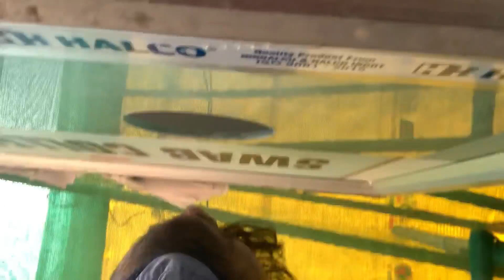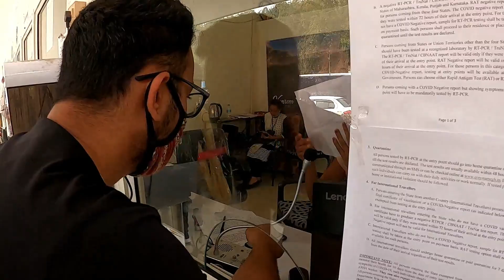Corona Report আহিল Shillong যাব পাৰিমনে??😞☹️||Shillong Meghalaya Diaries Part-I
Corona Report আহিল Shillong যাব পাৰিমনে??
Shillong Meghalaya Diaries Part-I
Shillong (English: /ʃɪˈlɔːŋ/[3][4]) is a hill station in the northeastern part of India and the capital of Meghalaya, which means "The Abode of Clouds".[5] It is the headquarters of the East Khasi Hills district. Shillong is the 330th most populous city in India with a population of 143,229 according to the 2011 census.[6] It is said that the rolling hills around the town reminded the British of Scotland. Hence, they would also refer to it as the "Scotland of the East".[7]

Shillong has steadily grown in size since it was made the civil station of the Khasi and Jaintia Hills in 1864 by the British. In 1874, on the formation of Assam as the Chief Commissioner's Province, it was chosen as the headquarters of the new administration because of its convenient location between the Brahmaputra and Surma valleys and more so because the climate of Shillong was much cooler than tropical India.[8] Shillong remained the capital of undivided Assam until the creation of the new state of Meghalaya on 21 January 1972, when Shillong became the capital of Meghalaya, and Assam moved its capital to Dispur in Guwahati.
Devices Used-
Gopro Hero8
Iphone XR
Music from-NCT
Assamese Youtube Channel
Assamese Vlogger
Assamese Vlogs
Assamese videos
Shillong Diaries
Beautiful Places of North East India
Tourist places of North East India
Trending